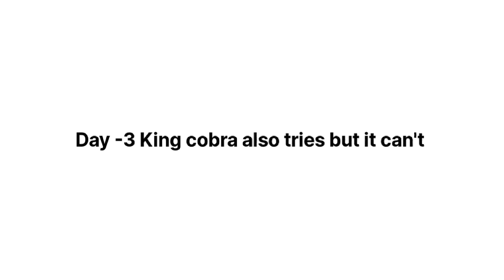OMG! Porcupine not easy to hunt / Leapord tries to hunt but it can't it will die /and tries dog etc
Hi Friends this is my another video
I am a content creator so please help me to reach 1M subscribers

Super deals